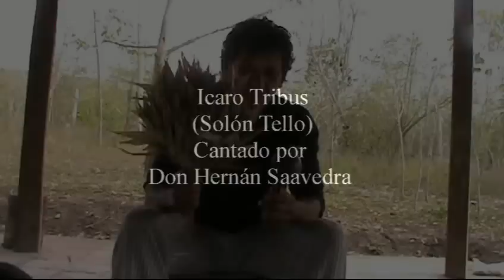ICAROS. TRIBUS. MAESTRO HERNÁN SAAVEDRA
Icaro del maestro Solón Tello, cantado por el maestro Don Hernán.
Etnomedicina Amazónica Tangaranas